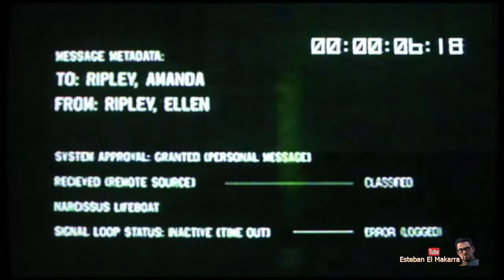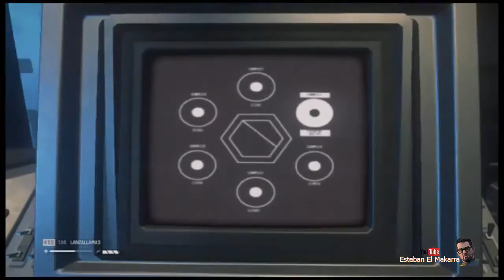Alien Isolation Misión 15 El mensaje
En este video, nos adentramos en la misión “El mensaje” de Alien Isolation. Marlow está llamando a la nave Anesidora y tenemos que encontrar una ambulancia de cercanías. Nos dirigimos hacia la izquierda para coger el Ascensor que lleva a la planta de Primeros Auxilios del Centro Médico San Cristóbal. Aparecemos donde hubo una explosión justo cuando el Alien iba a matarnos en la misión 6. En la Recepción Médica, tenemos que ir hasta la Plataforma de ambulancias, que está al lado de la Planta Energética que ya visitamos del capítulo 6. Un Alien nos acechará durante el camino y por los pasillos también tenemos algún androide de los que no podemos matar fácilmente. Además, si hacemos ruido luchando contra el androide el Alien va a aparecer enseguida, pero esta vez el Lanzallamas si le repele, aún así lo mejor es que nuestra travesía sea sigilosa.

Dentro de la plataforma de Ambulancias encontramos dos nuevas mejoras, una para la “Granada Cegadora V.3” y una mejora de nivel 3 para el Sintonizador. Con esta mejora pocas puertas se nos van a resistir ya, lo usamos sobre la puerta que nos bloquea el camino, activamos el transbordador que encontramos para llegar a la Anesidora.

Bien, lo primero que tenemos que hacer es reactivar los sistemas de la nave, avanzamos por los oscuros pasillos de la nave hacia arriba, hasta llegar a una sala con un Terminal y una cámara para recoger ítems. En el terminal nos dan el código “4510” para seguir avanzando y llegar hasta la zona “Distribución de Energía”, donde usamos los 2 generadores manuales y el Sintonizador de acceso sobre la consola central que sale tras activar los anteriores para restaurar los sistemas básicos de la nave.

La mayoría de puertas se han desbloqueado y oímos la voz de Marlow hablándonos por el sistema de altavoces. Debemos encontrarle en el piso de abajo, su intención es evitar que la compañía se apodere del espécimen. Cuidado por el camino que nos vamos a encontrar con un parásito en la sala marcada con 2, descendemos hasta las cubiertas inferiores Al poco de avanzar por las estancias encontramos un punto de guardado y llegamos hasta un terminal donde encontramos un mensaje de Ellen Ripley para Amanda (muy bueno) poniéndole al corriente de la sucedido con la Nostromo y la criatura. Cuando acabemos de oírlo, Marlow aparece al otro lado del cristal apuntando a Taylor y sobrecarga el núcleo del reactor para hacer explotar la Anisidora y destruir la estación Sevastopol, pero Taylor consigue dejarlo noqueado con una llave inglesa una vez lo ha activado. Hay que desactivar la fusión rápidamente para no morir, activamos el generador manual y luego usamos el Sintonizador de acceso sobre el panel (si no lo Sintonizamos a la primera moriremos seguro), por último solo nos queda desactivar el generador con la herramienta para cortarlo. Pero aún así es inútil, cuando lo consigamos nos daremos cuanta de que ya es demasiado tarde para cortar la fusión, Taylor sale despedida contra el cristal por una pequeña explosión, hay que salir a toda pastilla de la nave, llegando nuevamente al transbordador.

Si te gusta el contenido y quieres apoyar el canal, considera hacerte miembro de @EstebanElMakarra.

Encuentra una Ambulancia de Cercanias
Encuentra una Ambulancia en Urgencias
Encuentra una Mejora de Nivel 3 Para el Sintonizador
Piratea la Puerta y Sube Al Transbordador
Explora la Anesidora
Reactiva los Sistemas de la Anesidora
Encuentra a Marlow
Desactiva la Fusion para Prevenir una Sobrecarga
Escapa